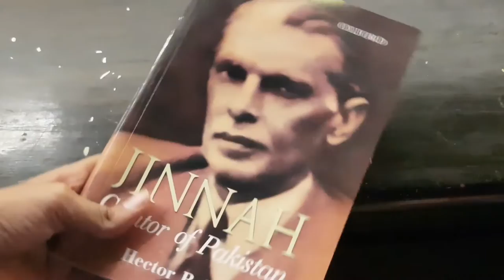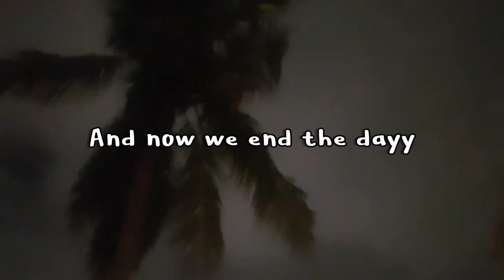What i do in a day♡ sunday edition♡ |*aesthetic* | ASMR 💗💅 | Aleen Khalili